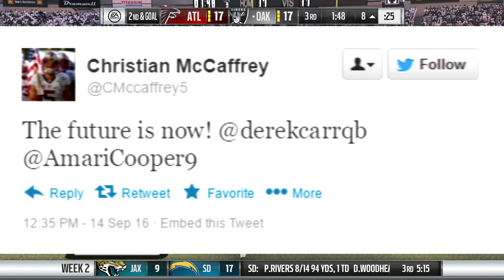JACKED UP! | Christian McCaffrey Madden 17 Career Mode | Ep. 3